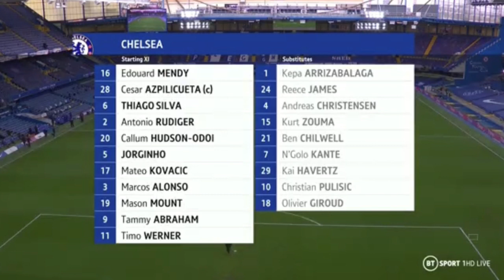🔥 CHELSEA 2-0 BURNLEY MATCH REVIEW ~ BRAVE TUCHEL ~ SENSATIONAL ALONSO 💥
CHELSEA 2-0 BURNLEY MATCH REVIEW
Alonso wonder goal
Callum Hudson-Odoi MOTM again
Wasteful Werner and Mount